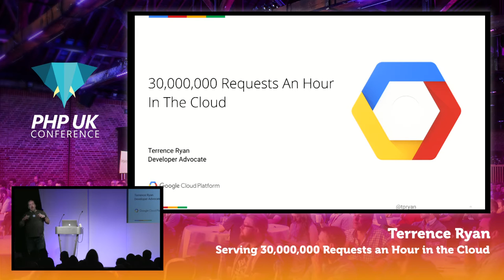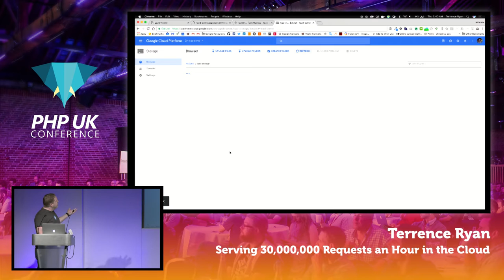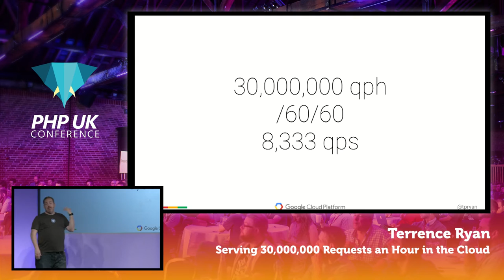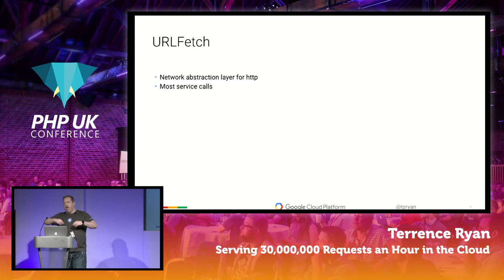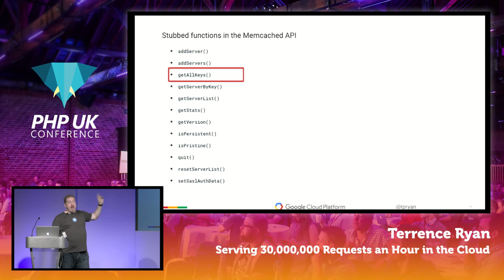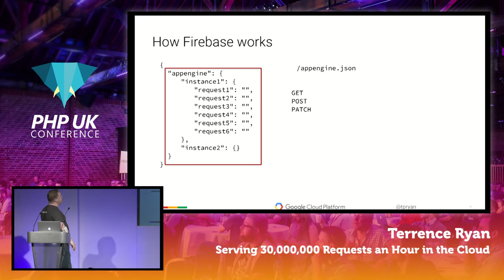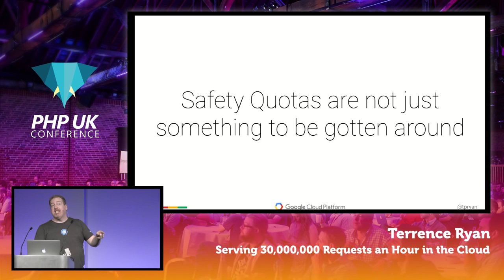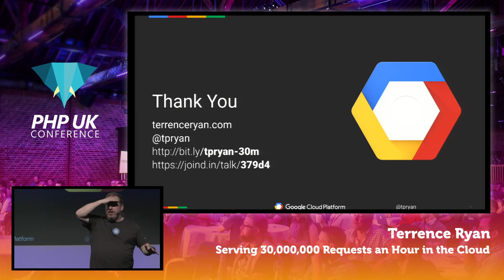PHP UK Conference 2017 - Terrence Ryan - Serving 30,000,000 Requests an Hour in the Cloud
You've written an application and now the worst thing that can happen to you has come about - People are using it! You now have load spikes to deal with. You can scale up to deal with the excess traffic, but what do you do when your load is variable? How do you do that, and stay on budget? This session is a case study on getting an App Engine app to scale to serve 30,000,000 requests an hour. It will take you through the architecture, the code changes and the technology trade offs to get to that level of traffic. And how to make sure your app scales down so running infrastructure to deal with potential traffic doesn't drown you.